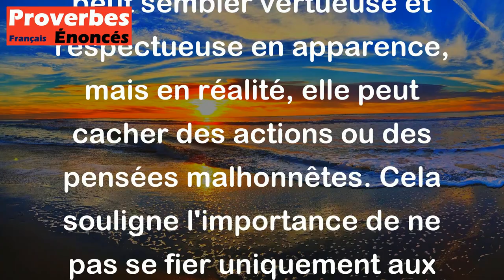Proverbe Chinois - La décence est le teint de la vertu et le fard du vice.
Ce proverbe chinois signifie que l'apparence de décence peut parfois cacher des intentions mauvaises. En d'autres termes, une personne peut sembler vertueuse et respectueuse en apparence, mais en réalité, elle peut cacher des actions ou des pensées malhonnêtes. Cela souligne l'importance de ne pas se fier uniquement aux apparences et de chercher à comprendre les véritables intentions des personnes.